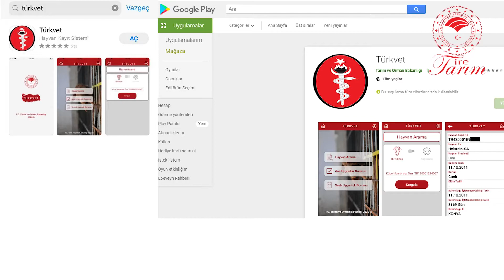Büyükbaş Hayvanda Dişten Yaş Tayini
Kurbanda büyükbaş hayvanların yaşlarını nasıl anlarız? Dişten yaş tayini ve bakanlık TURKVET uygulaması ile aşı ve hareketleri öğrenme.